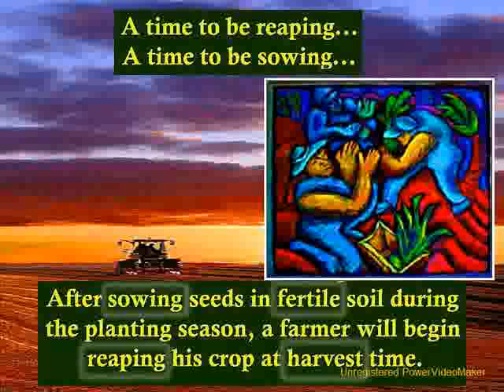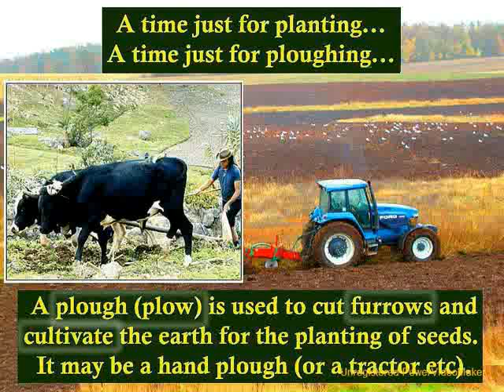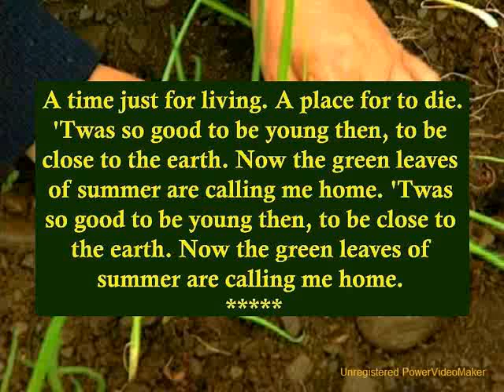Learn English Vocabulary | Farming Phrases | English Lesson 39 In Song | ESL Vocabulary Lessons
- Learn English Through Song Green Leaves Of Summer - The Brothers Four. Learn English Through Song helps English Second Language (ESL) students study speaking, conversation, vocabulary, pronunciation, listening and grammar. It's for anyone who enjoys learning to speak English with media arts. Free song lyrics and practice exercises are available on site. Studying in this karaoke kind of way is fun! Lessons improve speaking skills in dialogs, pronunciation, listening comprehension and sentence structure. Learn to speak, practice listening, develop vocabulary or just sing along like karaoke but have fun as you study!

* My Award-Winning "Speak English Here And Now" ESL video course is now only $9.95. Learn important English Conversation Rules & the Right Things To Say in male and female dialog conversation & hundreds of speaking tips.

FREE LESSONS OF VERY SPECIAL ENGLISH LESSON PROGRAMS - Only $9.95!
Learn English With A Classic Movie - 1040 English Vocabulary Lessons in Subtitles
Speak English Here And Now - Dialogs, Conversation Rules that native speakers use
Jane's Smart Dictionary: 6500 Words That English Examinations Love, great for exams
Enjoy! Best Wishes, Teacher Frank

พูด
发言
英语
谈话
hablar
Inglés
comversation
말하다
영어
대화
nói
tiếng Anh
cuộc trò chuyện
話す
英語
会話
parler
Anglais
conversation
बोलना
अंग्रेजी
बातचीत
التحدث باللغة الإنجليزية
المحادثة الإنجليزية
говорить
Английский
разговор
falar
Inglês
conversa
mówić
Angielski
rozmowa